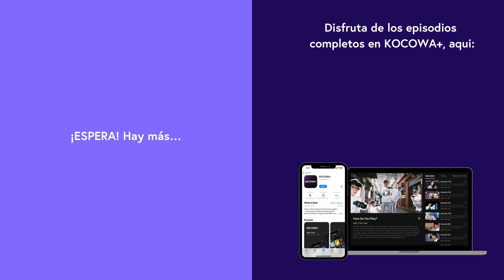[ESP SUB] Hicimos bien en separarnos. | The Real Has Come! | EP47 | KOCOWA+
👉Disfruta "The Real Has Come!" con subtitulo en español ✨😎

Oh Yeon Doo es un profesor en línea optimista que enseña el idioma coreano. Después de pasar por muchas dificultades, finalmente consigue un hogar estable y una carrera que le permiten prepararse para el matrimonio. Sin embargo, se presenta un nuevo dilema. Se convertirá en madre soltera. Es entonces cuando conoce a su médico, Gong Tae Kyung. Aunque eligió ser misógamo, un hombre que desea evitar el matrimonio y una mujer que está dispuesta a dar a luz a un bebé sin padre comienzan una relación. Por lo tanto, un romance de contrato comienza con el bebé como garantía. ¿Su mentira descarada podría engañar a sus familias hasta el final?

GÉNERO: Drama, Family, Romance
PAÍS: Corea
AÑO: 2023
REPARTO PRINCIPAL: Baek Jin Hee, Ahn Jae Hyeon, Cha Joo Young, Jung Eui Jae